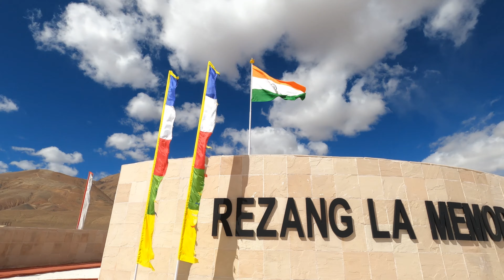Ladakh Exposed :The Dark Truth about Ladakh || Think Twice Before Going to Ladakh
In this video, we'll be riding the beautiful Pangong Lake to Maan and Merak as well as the KolKaka to Ladakh bike ride. This is a great way to see some of the most spectacular views in Ladakh.

This trip is perfect for motorcycle riders, as there are only a few places you can go on a motorbike in Ladakh. Not to mention, the scenery on this trip is amazing! Watch this video and see for yourself why this trip is one of the best things to do in Ladakh!

It's going to be epic For sure.

⭐ For any queries, feel free to me an

⭐ This video is edited by me on premiere Pro CC 2019

⭐ For any more questions or queries, let me know in comments! Let's talk :)

 • Morning Thoughts – Hotham (No Copyrig...

 • Roller Coaster – Scandinavianz (No Co...